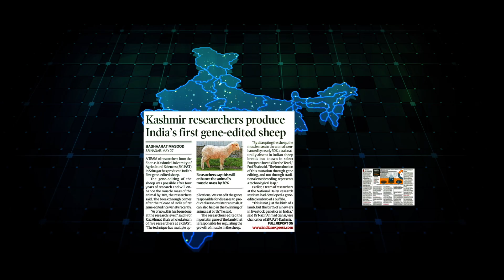Brand Video: Merck Young Scientist Award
The Merck Young Scientist Award is open for applications! A platform that honours your persistence, celebrates your brilliance, and rewards your curiosity. Apply now, and let your research get the spotlight it deserves.